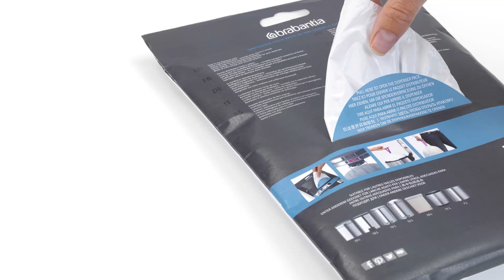Bolsas PerfectFit de Brabantia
Las bolsas PerfectFit de Brabantia están diseñadas a medida para adaptarse a tu cubo de basura Brabantia. Cada modelo tiene una bolsa que encaja perfectamente.

Y son muy prácticas. Basta con tirar del autocierre para quitar, sellar y transportar la bolsa.

Las bolsas están fabricadas con un plástico extra fuerte resistente a los desgarros.

Las bolsas se colocan fácilmente, ya que los ojales de ventilación liberan el aire adicional.

Las bolsas están hechas a medida para Brabantia y por lo tanto son invisibles cuando la tapa está cerrada.

Encontrarás fácilmente la bolsa correcta para tu cubo para desperdicios gracias al sistema inteligente de código de colores. Comprueba el código de color en el interior del cubo de Brabantia y sabrás inmediatamente qué bolsas PerfectFit de Brabantia necesitas. Siempre tendrás el tamaño adecuado.

Las bolsas PerfectFit de Brabantia están disponibles en diferentes tamaños, en un rollo o en un práctico pack dispensador.